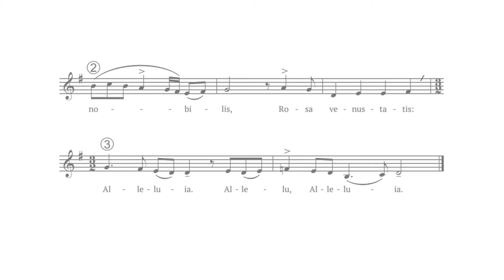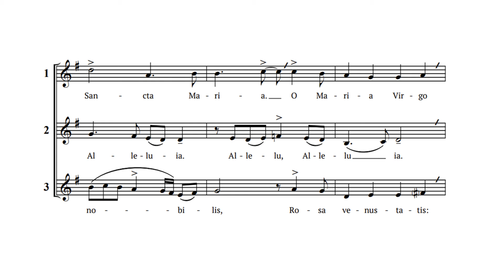Sancta Maria (3-part round)—synth demo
This simple round has a wide vocal range.  It would suit a treble choir, each part ideally comprised of high and low voices.  The text is a fragment of a Marian hymn.

A copy of the score is available freely on request.